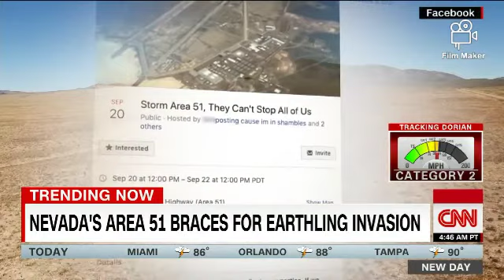Area 51 raid warning